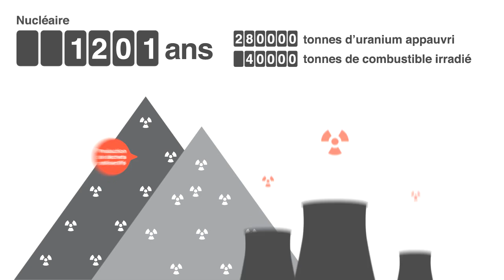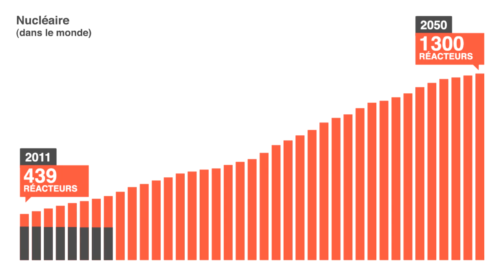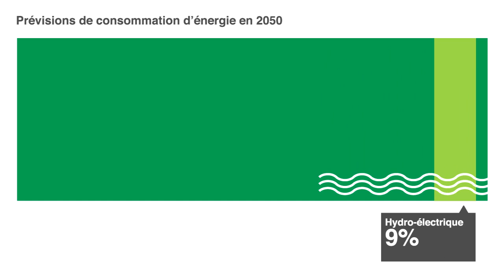Energies : il est temps de changer !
Climat en crise, marée noire dans le golfe du Mexique, accident nucléaire au Japon. il apparaît aujourd'hui de plus en plus évident que l'avenir énergétique du monde doit se construire en rupture avec les modes de production et de consommation énergétiques du passé.
Dès aujourd'hui, une nouvelle donne énergétique doit être choisie, et mise en œuvre. Pour lancer une nouvelle dynamique, bénéfique pour le climat, mais aussi sur le plan social et économique : réduction de la facture énergétique, création d'emplois, moteur d'innovation. Pour que les risques, locaux et globaux, qu'ils soient liés au nucléaire, aux hydrocarbures ne soient plus un sujet d'actualité.

Pour y arriver, nous devons agir dans trois directions :
moins consommer : c'est la « sobriété énergétique »
mieux consommer : c'est l'« efficacité énergétique »
développer les énergies renouvelables et abandonner les énergies fossiles & fissiles.

Greenpeace a développé quelques idées dans ce film. Des solutions existent, il faut les mettre en œuvre !